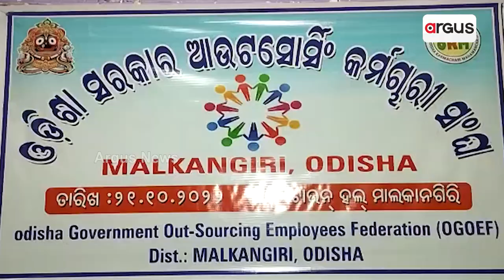ଆଉଟ ସୋରସିଙ୍ଗ କର୍ମଚାରୀ ସଙ୍ଘ ତରଫରୁ ବୈଠକ !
ମାଲକାନଗିରି ଜିଲ୍ଲା ଠାରେ  ଜିଲ୍ଲାର ସମସ୍ତ ଆଉଟ ସୋରସିଙ୍ଗ କର୍ମଚାରୀ ମାନଙ୍କୁ ନେଇ ଏକ ବୈଠକ ହୋଇଯାଇଛି । ଏହି ବୈଠକରେ ବନବିଭାଗ , DRDA , ବ୍ଲକ ଅଫିସ ରେ କାର୍ଯ୍ୟ କରୁଥିବା  ଆଉଟ ସୋରସିଙ୍ଗ  କର୍ମଚାରୀ ମାନେ ଏହି ବୈଠକ ରେ ଯୋଗ ଦେଇଥିଲେ